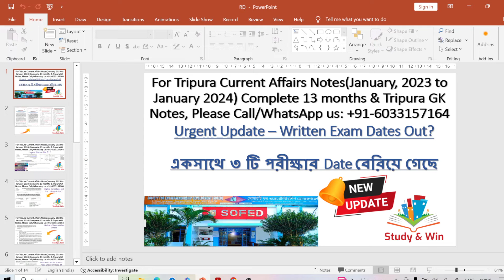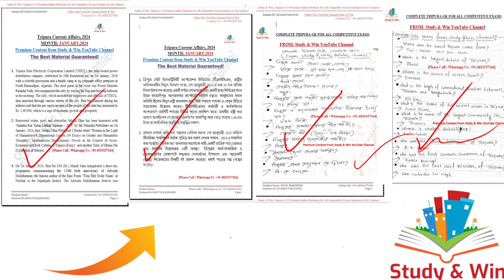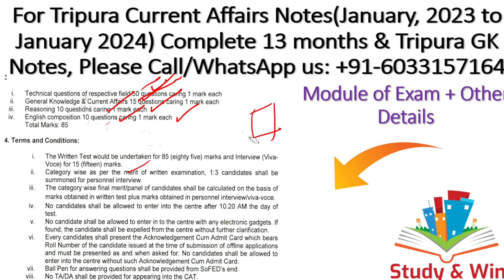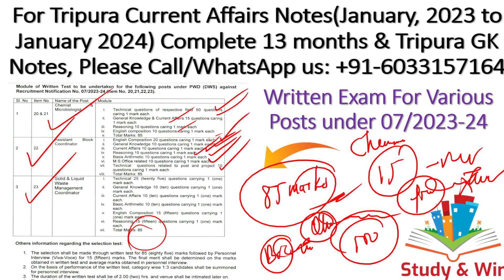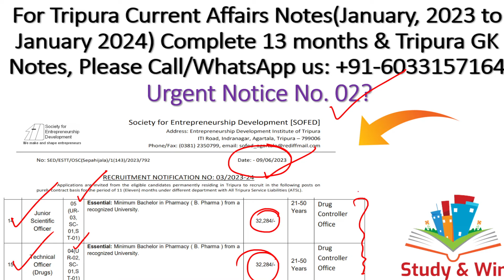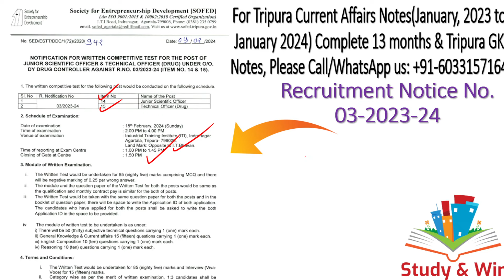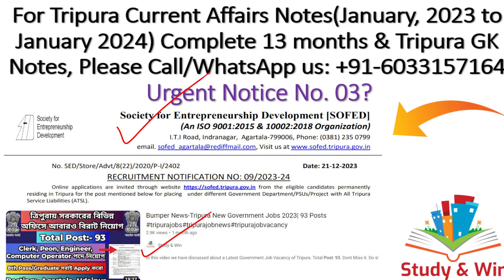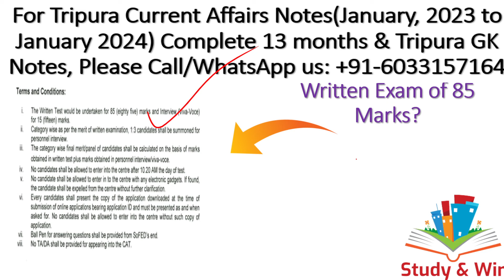Urgent Update-Written Exam Dates Out#sofedagartalajobs#tripurajobnews#tripurajobupdates#tripurajob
In this video we have discussed about a Latest Update from SOFED Regarding IWritten Exam Dates for 6 Posts that was advertised in 2023. Do share the news with your friends.